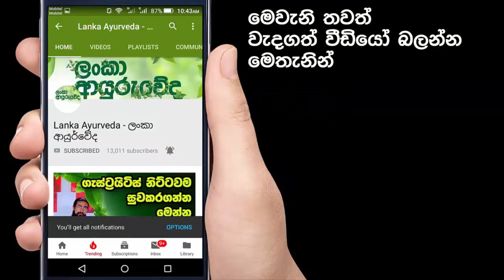කුරුලෑ ඇවිත් මුහුණ කැත වෙලාද..?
ගොඩක් දෙනෙක්ට මේ නම ඇහුවත් කටට කෙල උනනවා කියන්නේ නිකන් නෙවෙයි. ඒ මේ ගැන